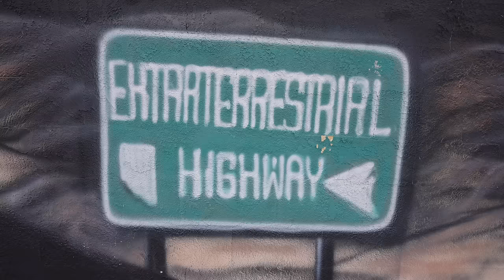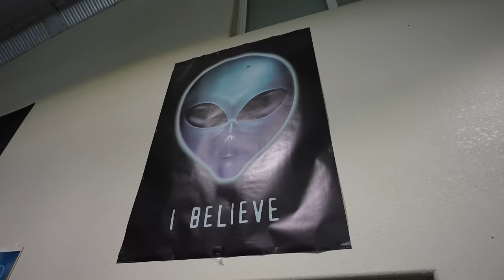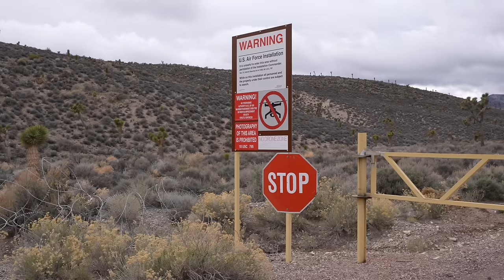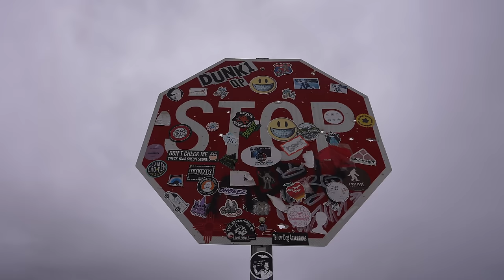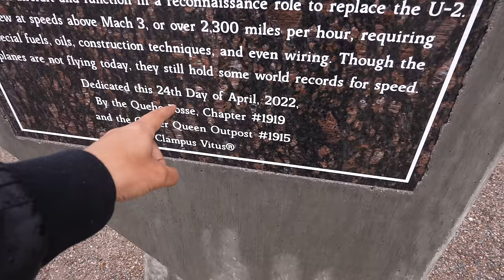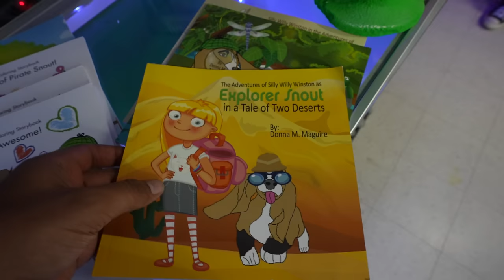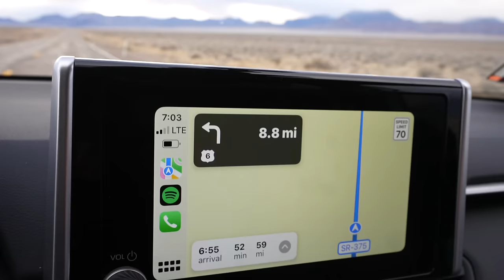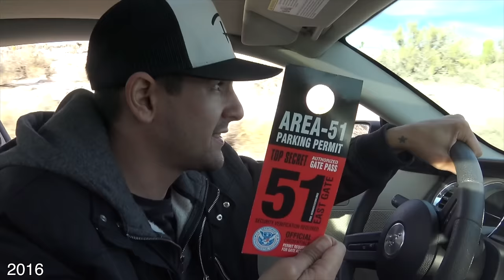Alien Adventures: Exploring Area 51 and the Extraterrestrial Highway!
Join us on an epic adventure as we journey to the mysterious gates of Area 51 and explore the wonders of the Extraterrestrial Highway! From alien-themed attractions like the iconic Little A'Le'Inn and ET Fresh Jerky to the intriguing Alien Research Center, this is the ultimate guide to one of the most enigmatic places on Earth.

In this video, Justin Scarred will lead you on a tour of the iconic Area 51 gates, uncovering the history and legends that shroud this top-secret facility. You'll also discover the must-see sights along the Extraterrestrial Highway, from breathtaking desert vistas to alien-themed attractions that will leave you spellbound. Get ready for close encounters, breathtaking views, and a journey that's out of this world!

This is the first time we've returned to Area 51 since the original Area 51 video here: